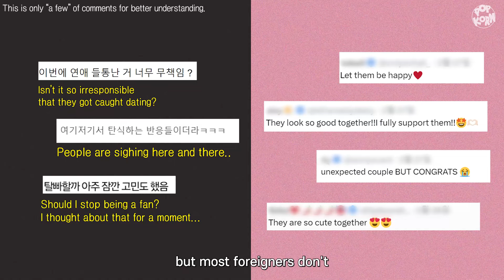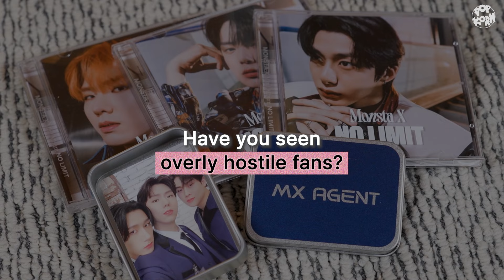Why do Korean fans hate their idols dating?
A MIRAE fan from Korea 🇰🇷
A BTS fan from Norway 🇳🇴
An ATEEZ fan from Morocco 🇲🇦
A Kazakh fan who supports multiple groups 🇰🇿

What do these passionate K-pop fans think about dating?

[TIMELINE]
00:00 Highlight
00:23 Intro
01:35 Why do Koreans love K-pop idols?
02:12 For K-pop fans, dating is...
04:13 Why do fans hate their idols dating?
05:29 How did you react after hearing a dating rumor?
06:30 'K-pop singers=mine?!
07:38 Parasocial relationship in K-pop
08:18 How do fans find out that their idols are dating?
09:01 Rumors about non-celebrity girlfriends
09:32 "Some fans sent trucks to protest..."
10:35 Do fans from different countries react differently to dating news?
11:49 Comments on today's filming
12:56 Video messages for K-pop stars

Offensive comments targeting our guests can be deleted

We are looking for K-pop fans who can join our upcoming forums! (Please check out our notice)